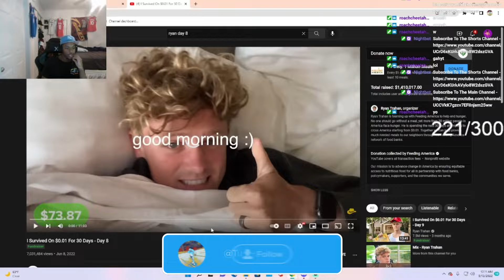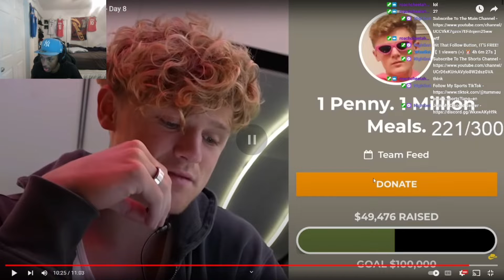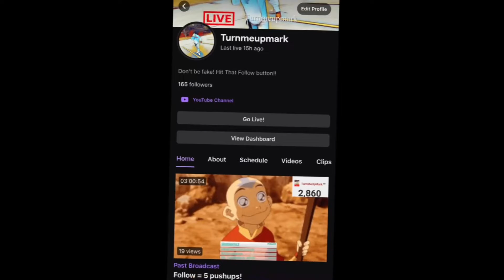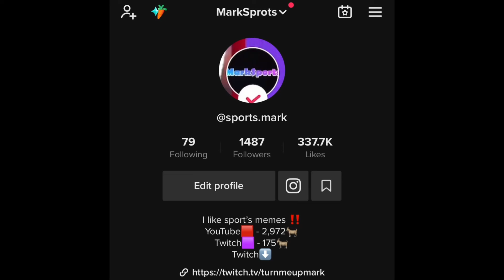TurnMeUpMark Reacts To Ryan Trahan Survives On $0.01 For 30 Days - Day 8